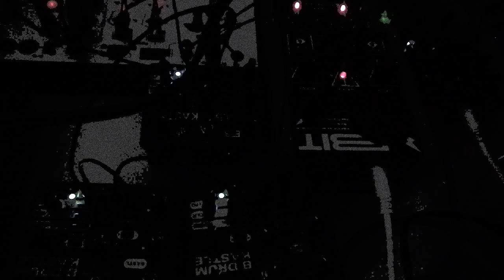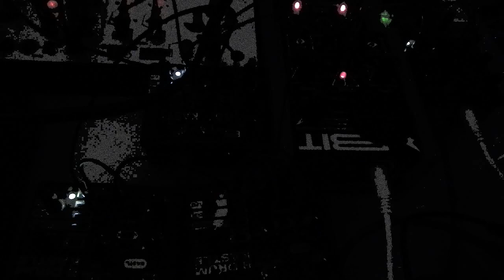6-22-23B Dark Ambient with Bastl and Volca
Dark Ambient-ish thing made with Bastl Bitranger, Kastle 1, Kastle 1.5 (x2), Kastle Drum (x2), and Volca Modular through Volca Mix and Bastl Dude into Kaoss Pad and Joyo D-Seed II (reverb and delay).